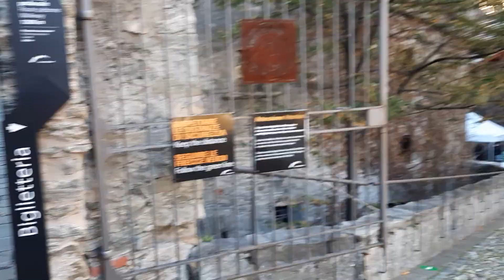Так Север Италии-это какой Баальбек? Альпийский? Не понятно что ли что это везде- огромные мегалиты